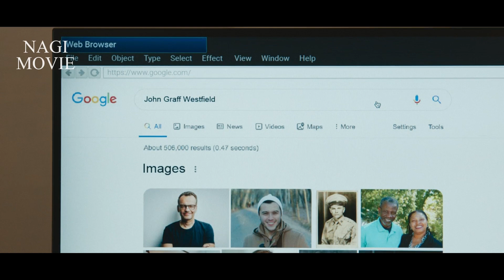Kẻ Theo Dõi Tập 4 🔴 CON GÁI MÊ TRAI BÁO HẠI CẢ NHÀ 🔴 Tóm Tắt Phim The Watcher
CON GÁI MÊ TRAI BÁO HẠI CẢ NHÀ 🔴 Tóm Tắt Phim Kẻ Theo Dõi Tập 4 🔴 The Watcher
💸 ACB 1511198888 Nguyễn Văn Thành
💸 VPBank 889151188 Nguyễn Văn Thành
💸 MSB 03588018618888 Nguyễn Văn Thành

Tóm tắt Phim The Watcher Episode 4 - Kẻ Theo Dõi Tập 4
Phim Dựa Trên Câu Chuyện Có Thật Do Netflix Thực Hiện

Bỏ 80 tỷ để mua 1 căn biệt thự, nhưng gặp ngay phải đám hàng xóm hâm dở và một gã khủng bố bí ẩn.

Chào mừng các bạn đến với Nagi Movie - Kênh recap và review phim có tâm cùng series The Watcher - Kẻ Theo Dõi

Tiếp nối hàng đống series phim đình đám, đặc biệt là thành công rực rỡ của Dahmer - câu chuyện có thật về kẻ ăn thịt người vùng Mewaykey nhà sản xuất mát tay Ryan Murphy vừa cho ra mắt series Kẻ Theo Dõi trên nền tảng Netflix vào ngày 13/10/2022.
Lấy cảm hứng từ một sự kiện có thật, Bộ phim kẻ theo dõi bắt đầu khi một gia đình giàu có chuyển vào ngôi nhà mơ ước của họ ở vùng ngoại ô. Dốc toàn bộ gia sản vào ngôi nhà 80 tỷ, giấc mơ an cư của họ cứ từng ngày, từng ngày bị trôi đi xa, khi những bức thư đe doạ với nội dung rùng rợn được gửi tới. Kẻ theo dõi biết rõ mọi bí mật trong ngôi nhà, thậm chí còn hiểu rõ cách sinh hoạt của từng thành viên. Xung quanh họ là những người hàng xóm quái gở, những cảnh sát thờ ơ mà bất cứ ai đều có thể là kẻ theo dõi bí ẩn kia.

Cuộc sống bình yên của gia đình đáng thương đã bị thay đổi mãi mãi. Ở ngoài đời, tung tích của kẻ theo dõi vấn là một ẩn số.

Kẻ theo dõi có khởi đầu rất ấn tượng, tạo ra một bầu không khí quỷ dị báo trước những điều tồi tệ bí ẩn sắp diễn ra. Sau đó, bộ phim giới thiệu cho người xem những người hàng xóm quái gở, một vị cảnh sát thờ ơ, một cô môi giới nhiệt tình thái quá, một thám tử tư tận tâm hết mực, một gã đàn ông kỳ quái có thể đã sát hại cả gia đình mình. Tất cả bọn họ, ai cũng có thể trở thành kẻ theo dõi. Đến ngay cả chủ nhân của ngôi nhà Dean cũng có đủ động cơ.
Bộ phim không ngừng khiến cho chủ nhân của ngôi nhà và cả người xem cảm giác bất an, không an toàn cùng mong muốn vạch trần bộ mặt thật của kẻ theo dõi.
 Với trải nghiệm của bản thân, mình đánh giá phim ở mức 7,5/10. Nếu bạn chưa xem, thì hãy xem phim ngay nhé, Còn nếu xem rồi, hoặc không quan tâm tới việc spoil. Thì hãy cùng mình khám phá toàn bộ câu chuyện về kẻ theo dõi, cũng như cái kết xoắn não của bộ phim có gì bí ẩn nhé.
Nếu có thể hãy donate để bọn mình có thêm kinh phí sản xuất video nhé. Còn bây giờ thì bắt đầu ngay thôi nào.